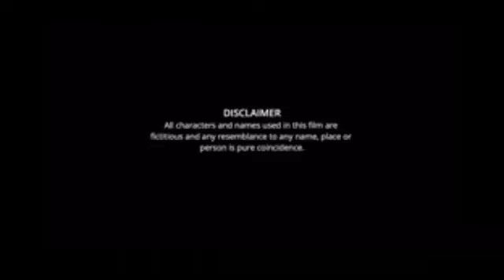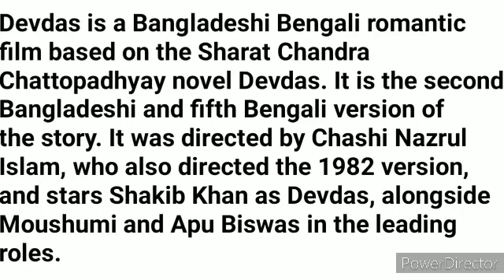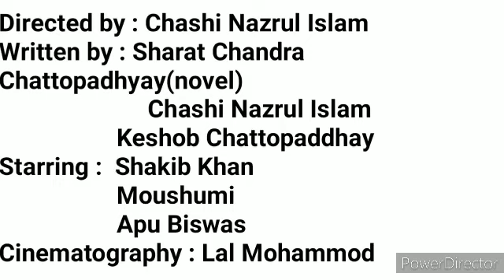Devdas Film Shakib Khan facts | Shakib Khan, Moushumi, Apu Biswas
Directed by : Chashi Nazrul Islam
Written by : Sharat Chandra Chattopadhyay(novel)
                     Chashi Nazrul Islam
                      Keshob Chattopaddhay
Starring : Shakib Khan
                 Moushumi
                 Apu Biswas

Devdas is a Bangladeshi Bengali romantic film based on the Sharat Chandra Chattopadhyay novel Devdas. It is the second Bangladeshi and fifth Bengali version of the story. It was directed by Chashi Nazrul Islam, who also directed the 1982 version, and stars Shakib Khan as Devdas, alongside Moushumi and Apu Biswas in the leading roles.